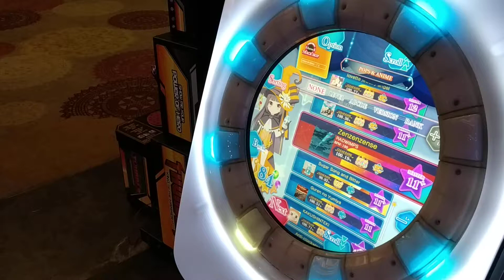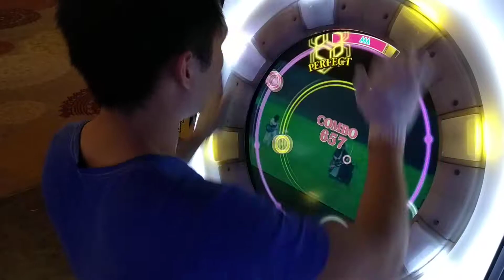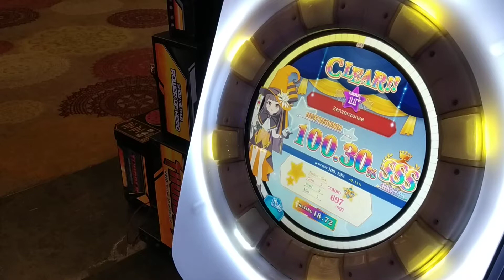Some Tricks You Might Wanna Try in *前前前世 / zenzenzense*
I did not own the song.

I forgot who request this already, but whoever it is, I'm sorry it's very late.